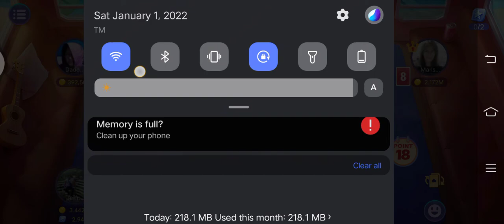BAGONG TAON BAGONG ,TONG ITS NAMAN PERO MATAGAL NATO